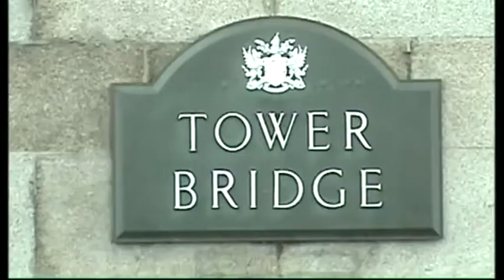Lontoossa - Tower of London and Tower Bridge 2006